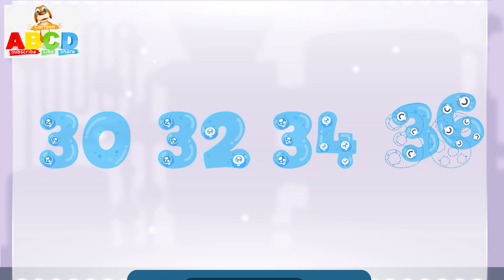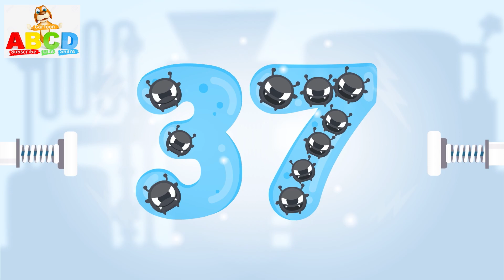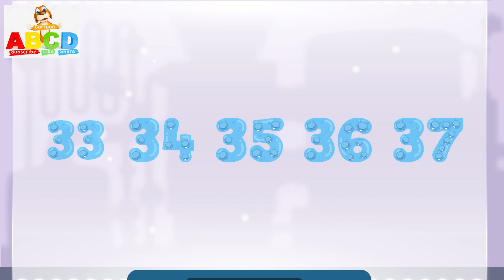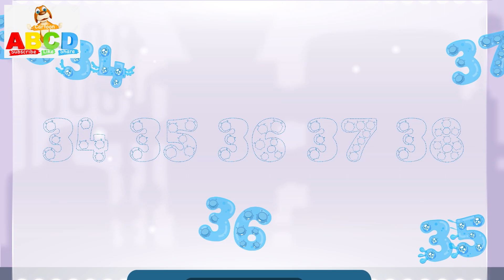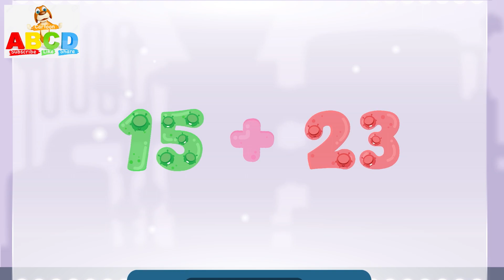ABCD Cartoon | Lets Learn English | From ( 36 ) TO ( 40 ) | Cartoon For Kids | Learning Video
Hello to all dear families
we are very happy to be a guest of your homes  again with another teaching video for your beautiful children
we always try to provide the best educational videos in the form of cartoon for your beautiful children
and today our video is about the English numbers from ( 31 ) to ( 35 )